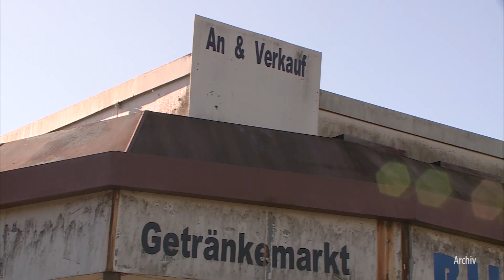Schweriner Moslems vertrauen in deutschen Rechtsstaat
Nach den blutigen Anschlägen auf Muslime im neuseeländischen Christchurch sorgen sich auch die Gemeinde in Mecklenburg-Vorpommern, wie sicher sind wir. Die meisten Mitglieder der muslimischen Gemeinden fühlen sich sicher – auch in Schwerin.